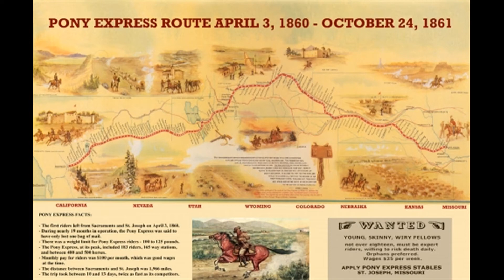Pony Express banjo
Pony Express banjo cover

Morceau N° 4 de la bande son du film "Delivrance"
Merci à Christian et DMc pour leur aide précieuse.